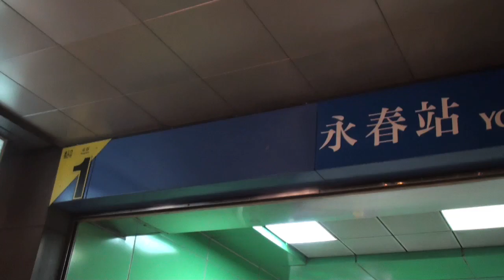Clubbing in Taipei (primo) 老外台北夜店行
Primo is one of the most prestigious and upscale clubs in Taipei. This club caters more to those who seek the Miami/Vegas/NYC and European nightlife experience.
Narrated and Hosted by Bryan Birget

Directed by Shao-Che Lee

Da Da Save presents, Oct, 2009 ©